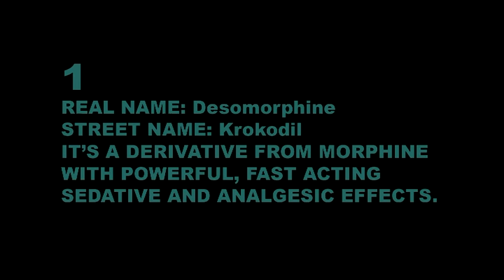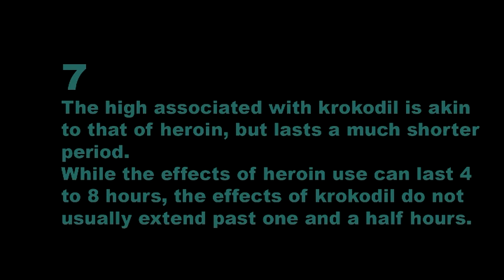10 Facts About Flesh Rotting Drug : KROKODIL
Source: Wikipedia